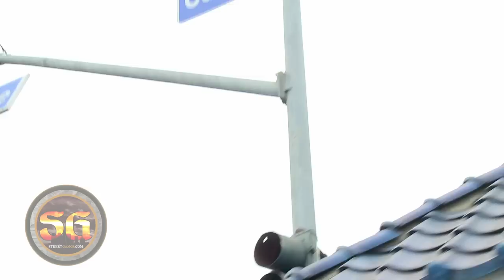Asian Boyz member $tupid Young in Cambodia Town & Eastside Long Beach (pt.1of2)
$tupid Young takes us through his part of Long Beach and talks about his rapping, Cambodians in Long Beach, race relations among Asians, Blacks, and Mexicans, and being an Asian rap artist. Stupid Young is from Asian Boys gang in Long Beach and has put out several songs in the last three years, including a mix tape entitled Misunderstood.

Location: Long Beach, California